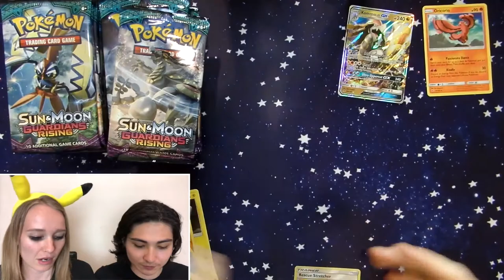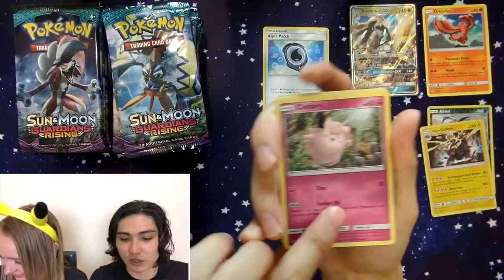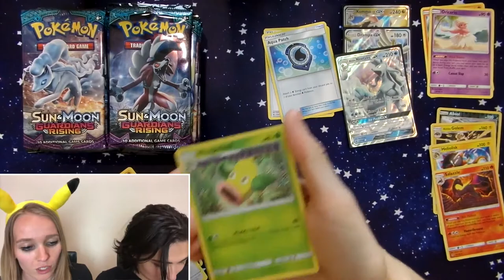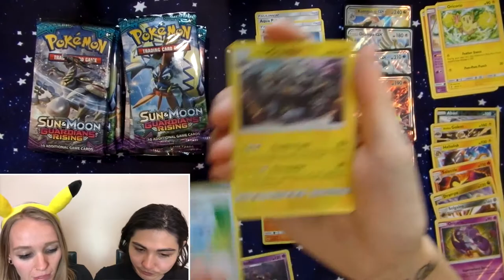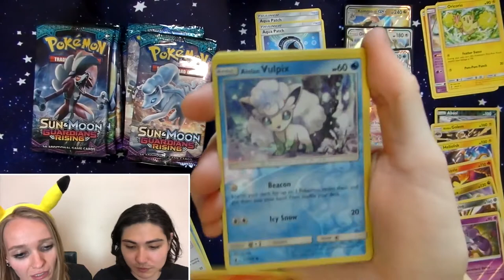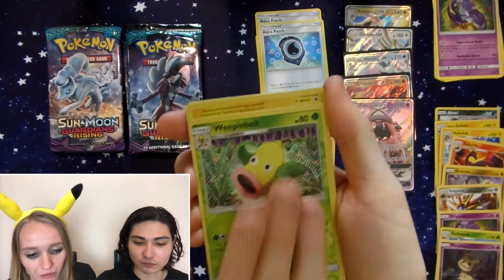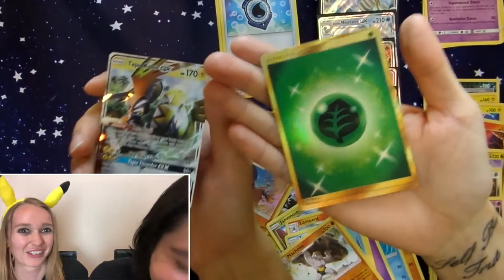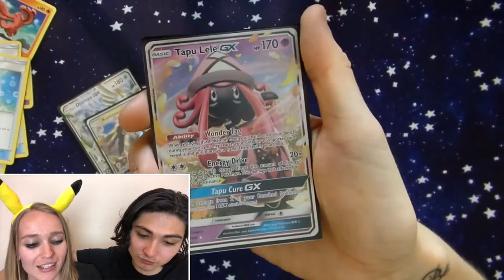THE SUPERIOR GUARDIANS RISING BOOSTER BOX! | Kyukon & Koiking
It's Kyukon's birthday today! YAY!
What an amazing box to be opening to celebrate.
You know we love a bit of Guardians Rising.

Shout out to Cherry Collectables for having the best Cyber Monday sale

Let us know what you want to see from us!